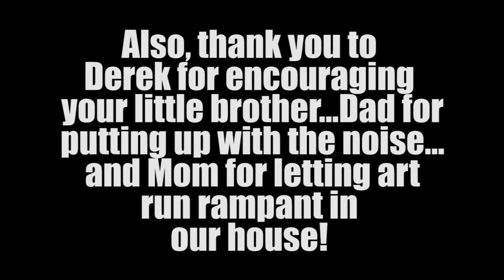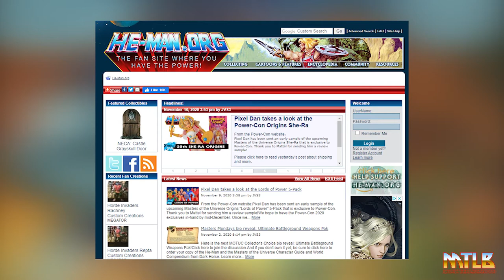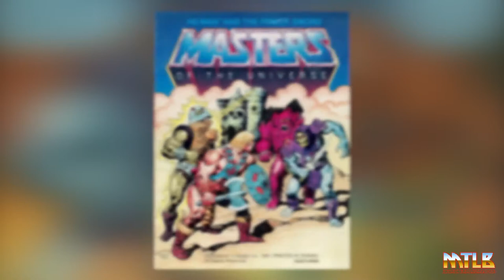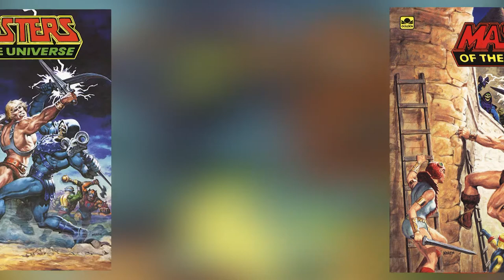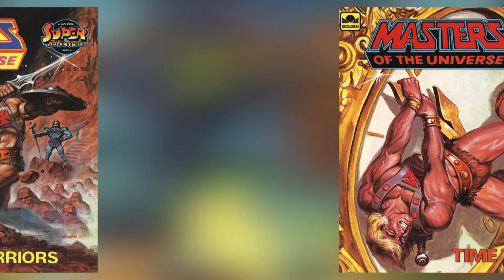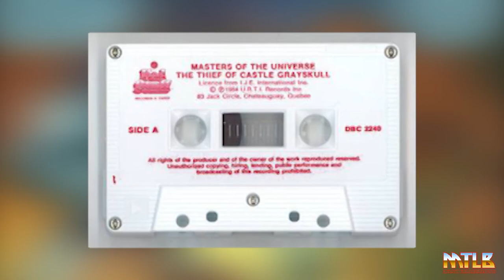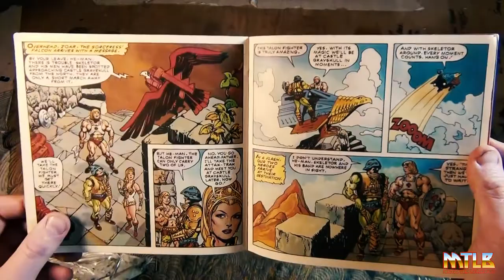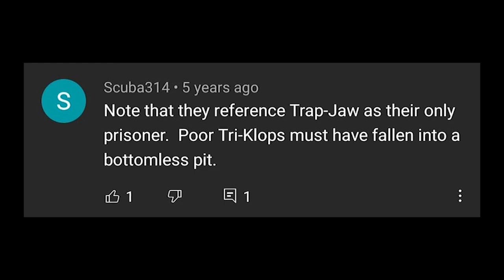Vinyl Thursday - Masters of the Universe - The Power of Point Dread & Danger at Castle Grayskull!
Dustin check out his copy of the read along book & 45rpm Masters of the Universe - The Power of Point Dread & Danger at Castle Grayskull.

Content Warning - This was NOT made for children...but there's no cussing in case you were wondering.

This video and or podcast includes copyrighted material for the sole purpose of commentary, review, and education regarding the copyrighted material. Music The LifeBlood makes no claims of ownership of any of this copyrighted material. This use is protected under United States law, specifically Section 107 of the Copyright Act as it applies to fair use of copyrighted material for the purpose of criticism and commentary.